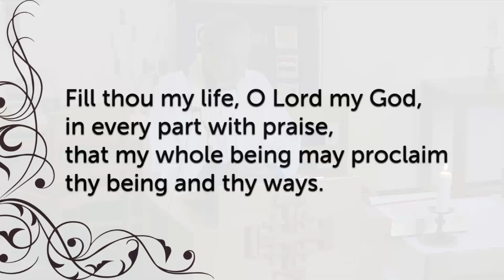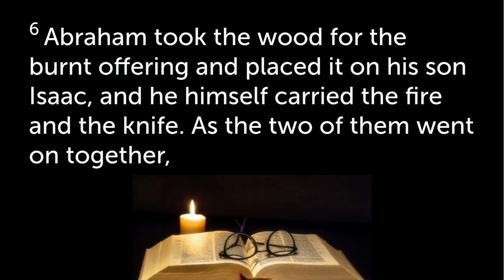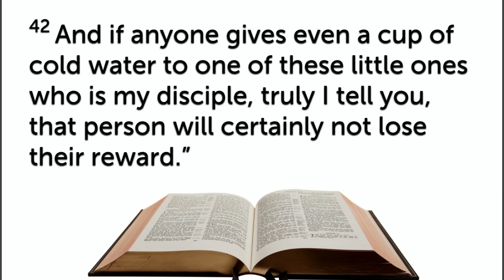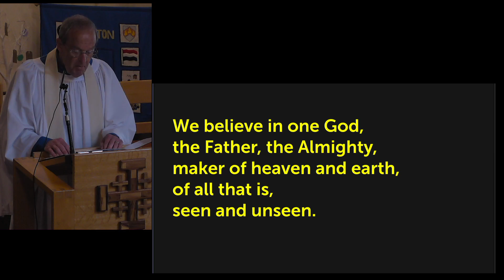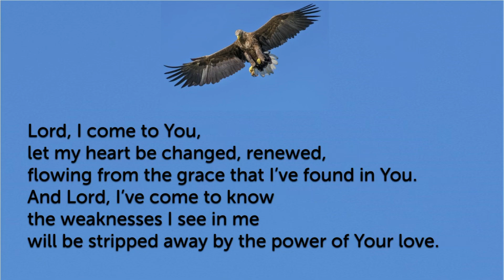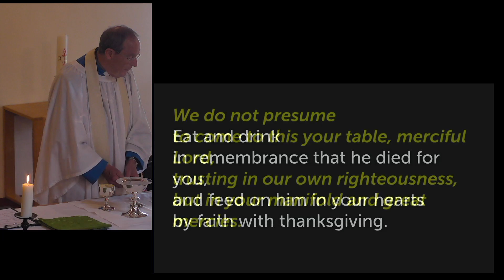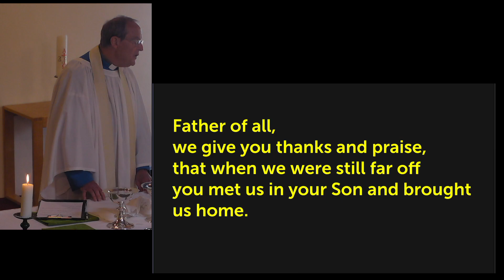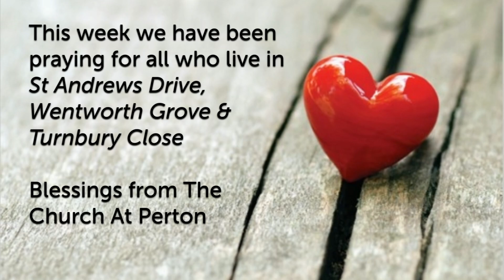Holy Communion 2nd July 2023